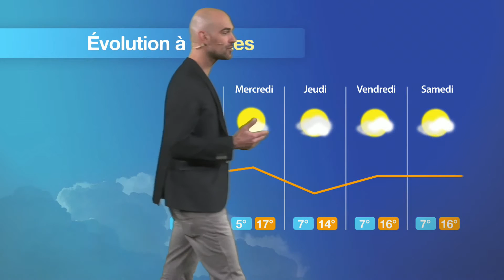Prévisions météo pour la journée du lundi 24 octobre